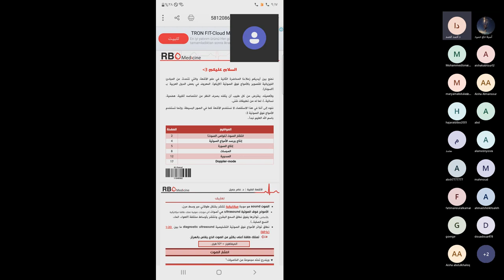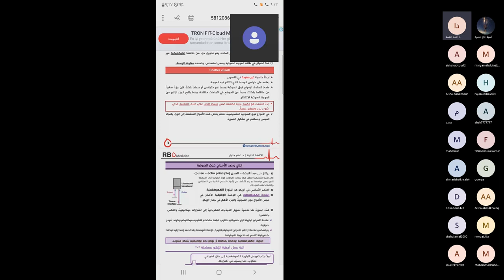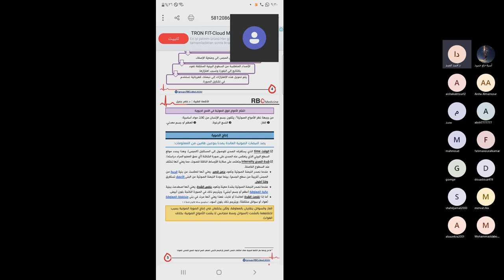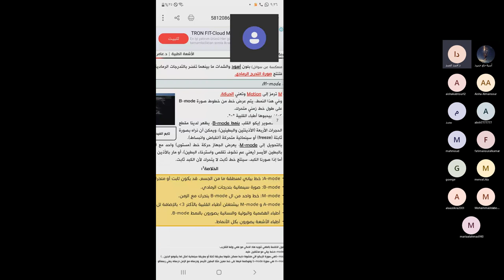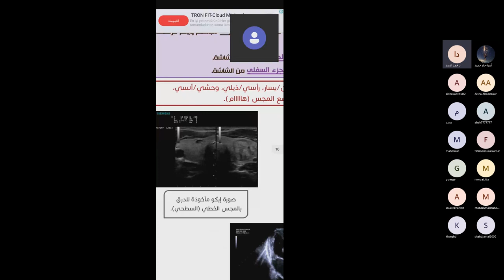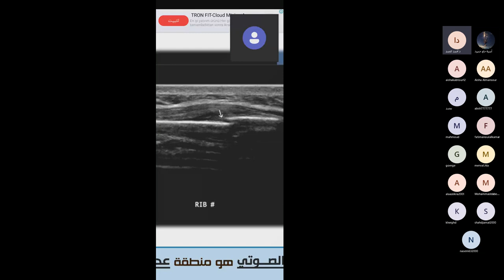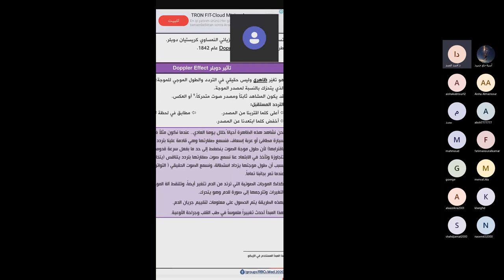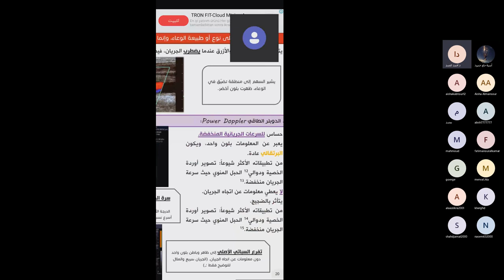التصوير بالأمواج فوق الصوتية